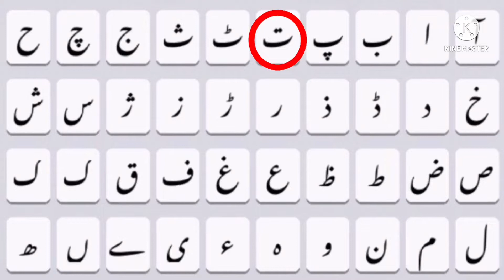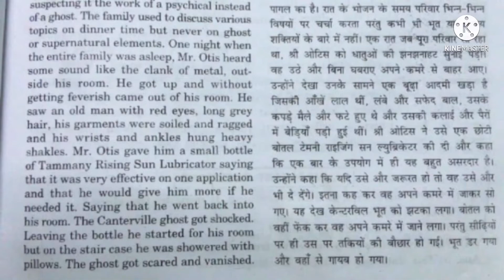How to write Mehtab in urdu | Mehtab name meaning in Urdu | mahtab nam ka matlab kiya hai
is video me Mehtab naam se jure in sab sawalon ka javab diya gaya hai
Mehtab kis zubaan ka Lafz hai
Mahtab  ke Mayne kiya hai
Mehtab naam ka Matlab kiya hai
Mehtab me kitne Huroof hain
Mehtab English me Kaisay Likhte Hain
Mahtab Hindi me kaisey Likha jata hai
Mehtab Urdu me kaisay likha jaega